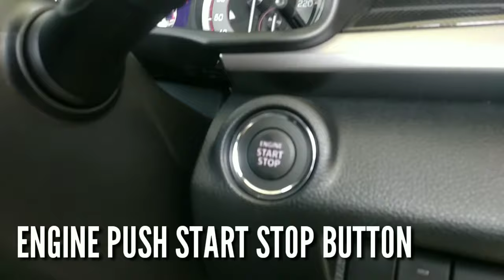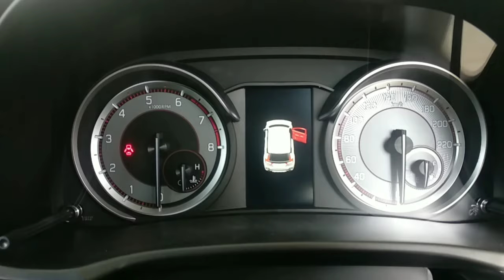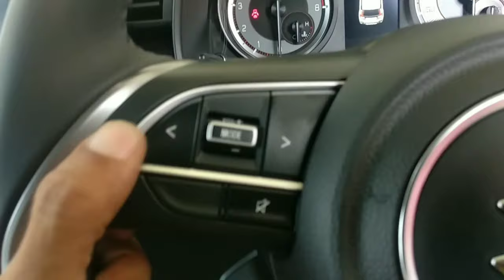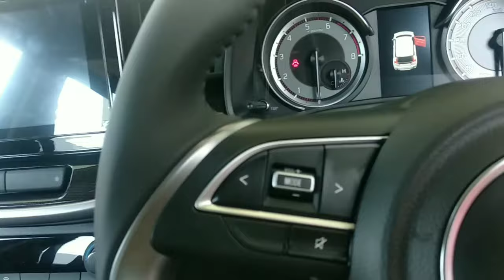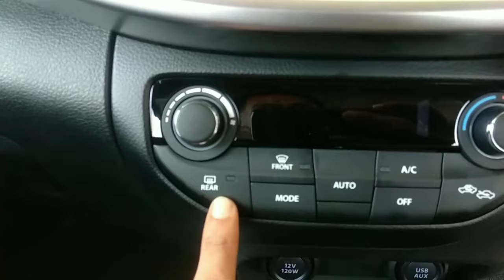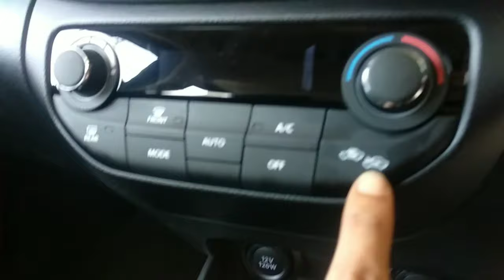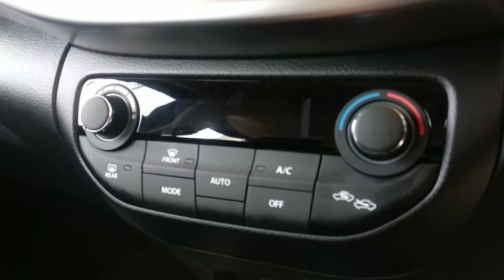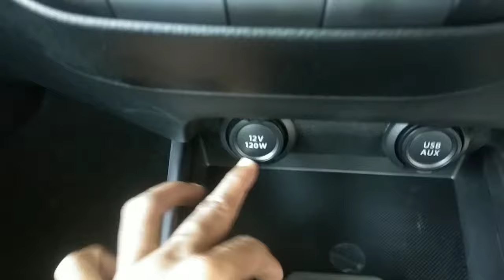INTERIOR SUZUKI XL7 ALPHA. REVIEW LENGKAP DENGAN ULASAN DAN PENJELASAN DETAIL FITURNYA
Hubungi ; IKMAL SUZUKI
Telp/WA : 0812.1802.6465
Cover Jabodetabekser - Karawang

Jadikan Suzuki sebagai Partner Bisnis dan Bagian dari Keluarga anda..

Untung di depan,
Dan pula Untung di belakang..

Bonus tiada banding... Buktikan !

Rebut Promo nya sekarang juga,
Penawaran Harga Terbaik dan Bonus Menarik sudah hadir di depan mata..

Bonus Asesories :

- Kaca film
- Karpet lantai lembaran
- Karpet beludru
- Karpet karet lembaran
- Radio usb - PU
- Terpal bak mobil - PU
- KIR pertama - PU
- Sarung jok
- Talang air
- Body cover
- Spoiler
- Sensor parkir
- Kamera mundur
- Braket plat nomor
- Alat pemadam api ringan
- Ban cadangan
- Tool kit + kotak P3K
- Segitiga pengaman
- Buku panduan penggunaan
- Garansi mesin & kelistrikan
- Free jasa servis, oli & spare part s/d 50 rb km

Info Produk dan Pemesanan :

- SUZUKI CITRA ASRI BUANA
- Dealer Resmi Mobil Baru Suzuki
- Depan SAMSAT Ciputat, Tangsel
- Hubungi : IKMAL
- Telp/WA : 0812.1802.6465